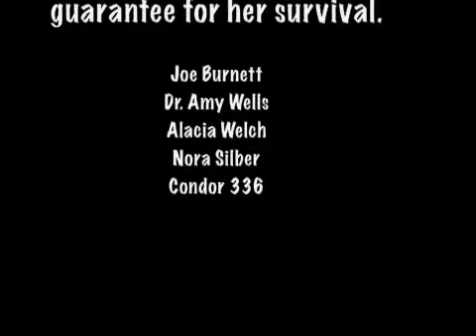Lead poisoning claims life of endangered Condor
Biologists and Veterinarians struggle to save Condor 336 after she is rescued in Big Sur.  She later succumbs to lead poisoning (after ingesting lead bullet fragments) despite the valiant efforts made to save her life.  Condor 336 will be remembered